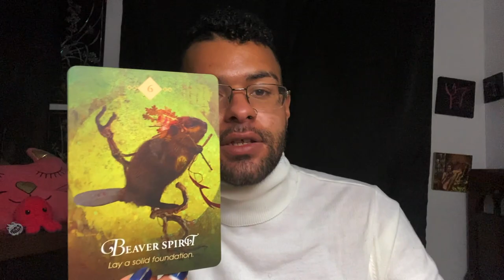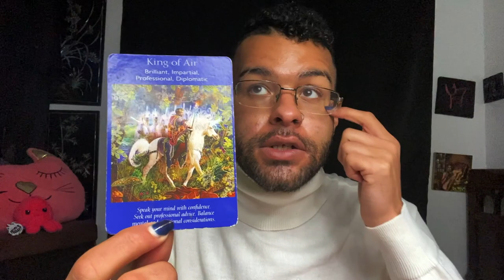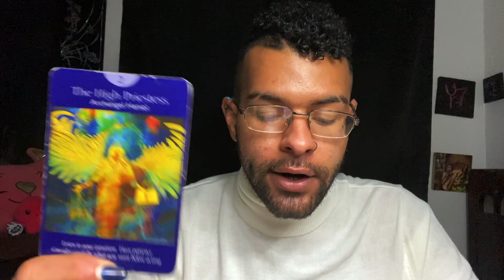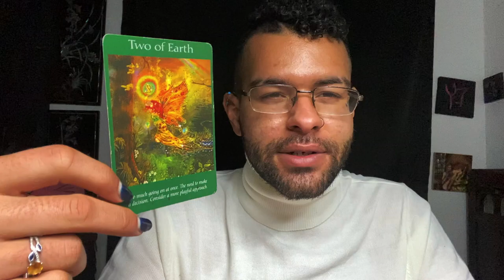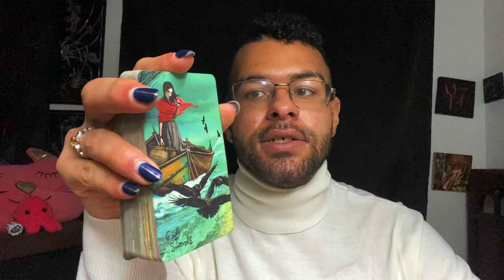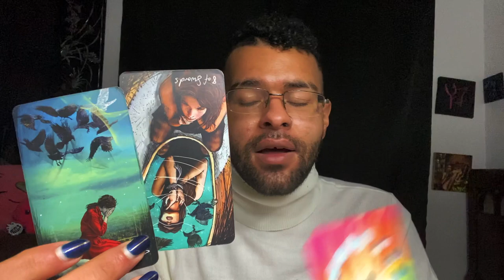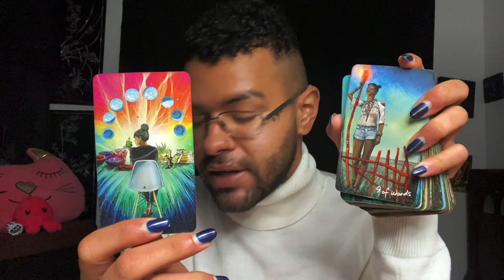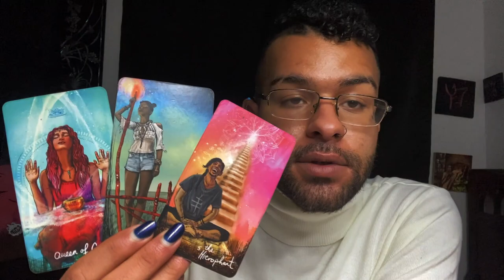Virgo ♍️ "SOMEONE HAS A TRICK UP THEIR SLEEVE" YOU vs THEM Love Zodiac Tarot Reading 🖤 Tarotscope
Virgo Soulmate & Love Zodiac Tarot Reading! The tarot messages in this you vs them love zodiac reading told a story of Virgo needing to do what is best for them; and that might involve having to separate yourself for awhile.

$SimplyVelca

~ 🖤 Social Media 🤍 ~

🎵 Music Credits 🎶